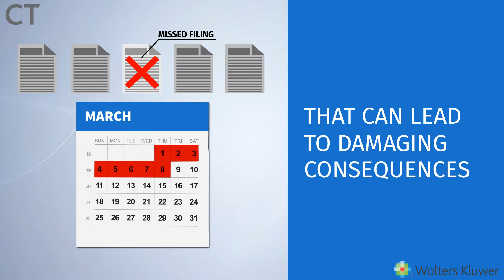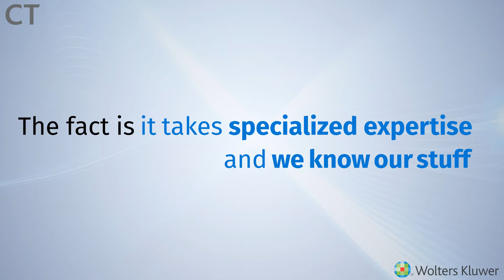CT’s Annual Report Managed Services (ARMs)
Let CT proactively manage your complete annual report process for you. From start to finish, month to month, our team becomes an extension of your team, to protect your business as if it were our own.